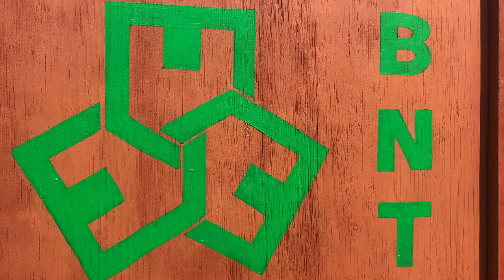BNT Butterfly Mural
A temporary beautification mural installed at BNT on State Street